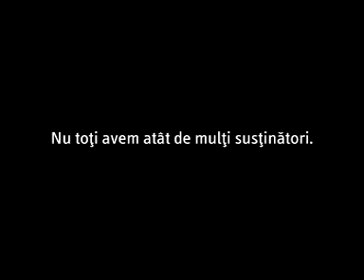BRD: Spot TV - Nu toti avem atat de multi sustinatori ca Nadia Comaneci, 2008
Oricine ai fi, la BRD vei gasi sprijin pentru poiectele tale.

Afla mai multe despre produsele si serviciile noastre si foloseste cu incredere instrumentele utile pe care le-am gandit special pentru tine!